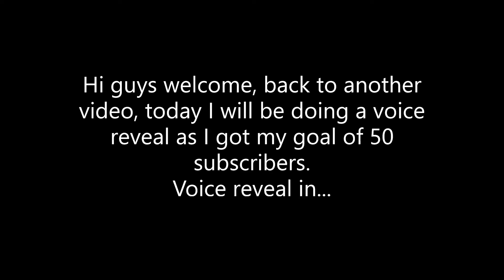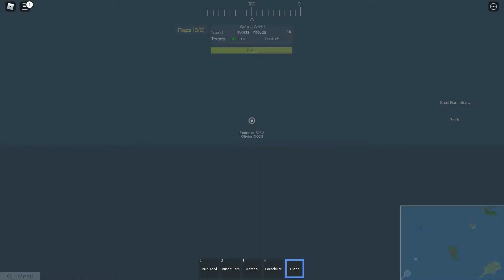Olivier's blox world voice reveal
So i reached 50 subscribers so here is the voice reveal
Equipment used to make this video:
Lenovo Legion 5P 15ARH05H
Genesis Argon 400 gaming headset
Some keyboard and mouse made by tecknet
Pc specs:
Processor: AMD Ryzen 7 4800H
Graphics card: NVIDIA GeForce RTX 2060 6 GB
Memory: 8GB (I will probably upgrade it to 16GB)
Screen: Full HD screen/ 144 Hz